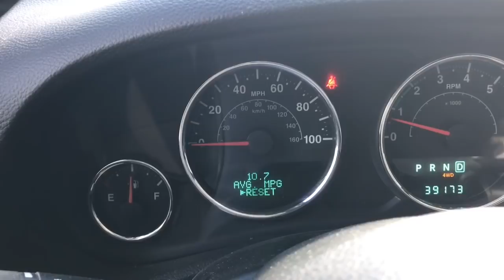Winter Jeep Camping - Exploring the Oregon Desert by Jeep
Car Camping out of a Jeep Wrangler JKU Rubicon is my preferred way of exploring the high desert Backcountry of Central Oregon.  It’s a constant process refining the camping gear, accessories, and set up to keep things simple and easy.

This video is of one of my typical Jeep Camping adventures.  I show some of the country I travel through, a few interesting sites, go over a bit of my gear, and show some insight into how I have my Jeep set up for this type of adventure.

Cheers,
Casey

For rooftop tents and other overlanding gear and accessories...